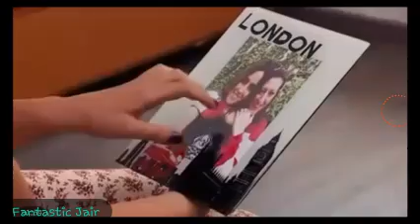Como Dice El Dicho El Hábito no hace al monje parte 1/3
2do video de hoy